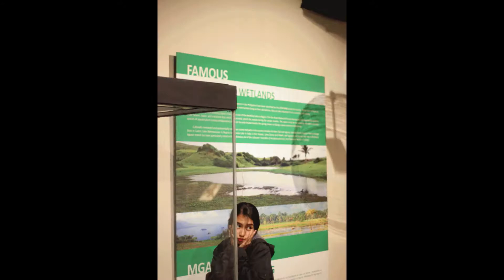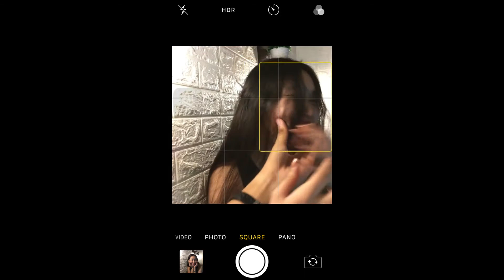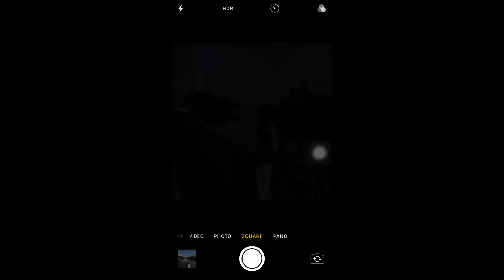記念日 Kinenbi (Anniversary)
Di ko din alam pano sisimulan, hindi talaga dapat ganto yung edit kaso sobrang pagka lalim ng copyright dun sa unang export hindi siya ma public kaya napa ulit nalang from the start haha pero oks lang

ang solid pala nung idea na sinamahan niya ko nung mga times na kailangan ko talaga siya, kahit zero, katabi ko parin yan, sabay namin pinaplano mga bagay bagay pano magiging less yung struggles, kaya andun din naman ako nung mga time na kailangan niya ko; inaalagaan namin isa't isa, kahit na minsan e di mo mawari yung away kung pano maaayos haha

pero yun nga, naging kami nung 18th niya last year (2019), timing na tinanong ko siya nung birthday niya para di na makalimutan yung mga petsa haha, tapos eto hanggang ngayon solid parin naman

siguro hanggang dito nalang muna, marami pa kaming matututunan sa mga bagay bagay, bukas pa kami sa mga bagong experience na mararanasan namin sa mga susunod pang mga araw,

Happy Birthday Angie! 19 kana, loveyou!

Happy Anniversary!

fin

Faustino Zapanta III
Angelica Marie Soliveres
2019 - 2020 - tuloy tuloy lang

Film/edit: me (syempre)

tapos eto mga link nung nag cover ng mga background songs na ginamit ko sa video na to:

yun lang

Maraming Salamat!!

ay nga pala ginagawa kona yung video tungkol sa BIKEBQ!! follow niyo sa instagram mga mann